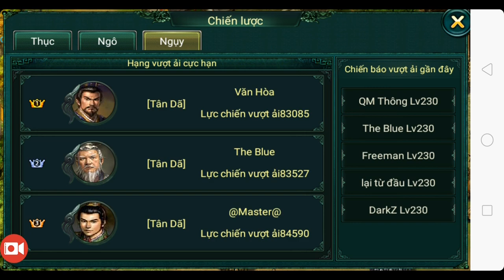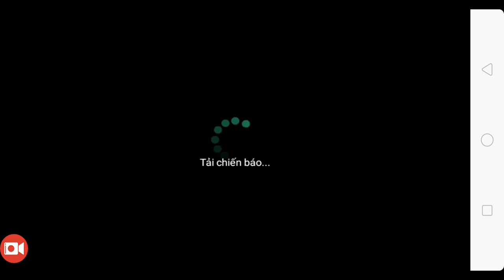Toàn Bộ Chiến Báo Nước Ngụy - Map Thiên Công Nộ Hoàng Cân Tái Khởi - Ngọa Long Mobile